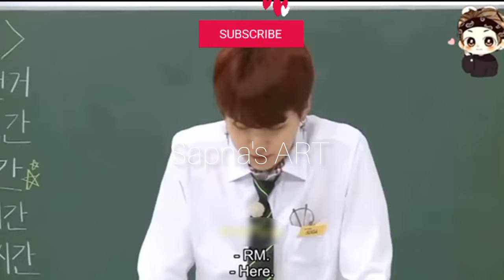Laugh Until You Cry With BTS ( BTS Funny Moments)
BTS Hindi dubbed videos
BTS Hindi dubbed
BTS army video
BTS facts video